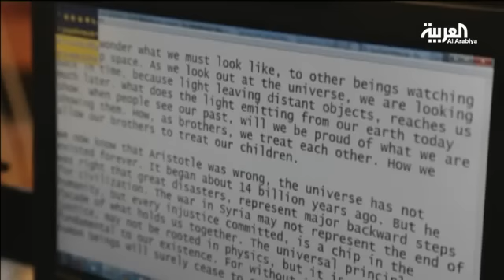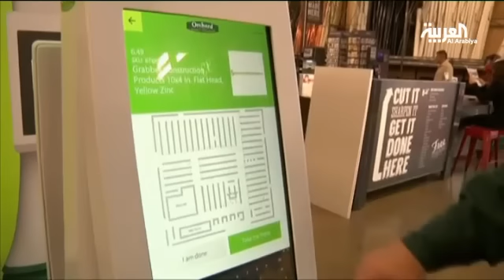الذكاء الاصطناعي يحمل في احشائه تهديدا للوجود البشري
الذكاءالاصطناعي يحمل في احشائه تهديدا للوجود البشري